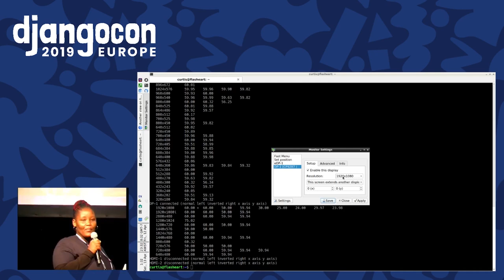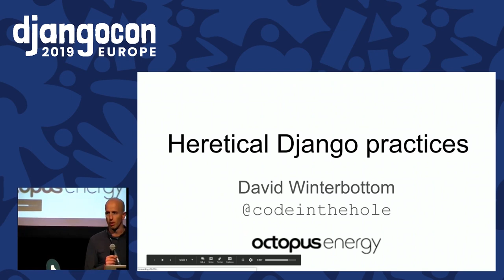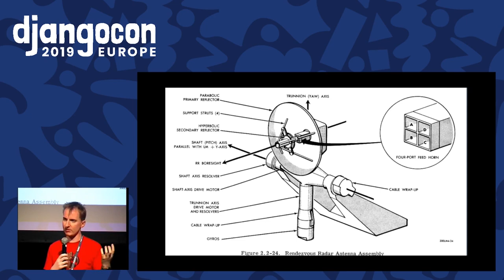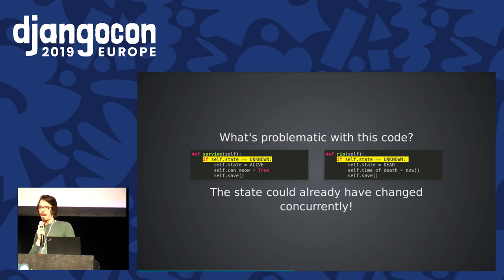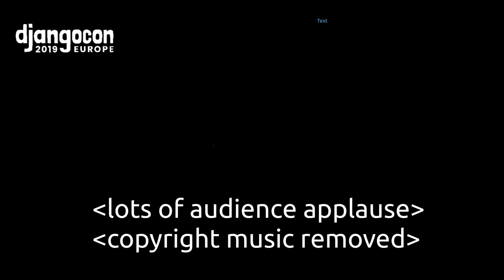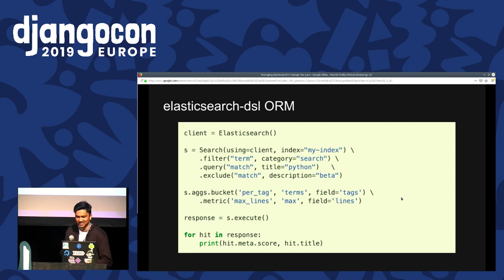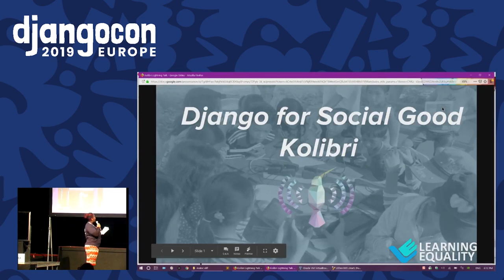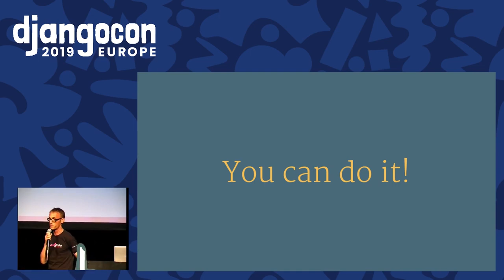DjangoCon 2019 - Day 3 Lightning Talks